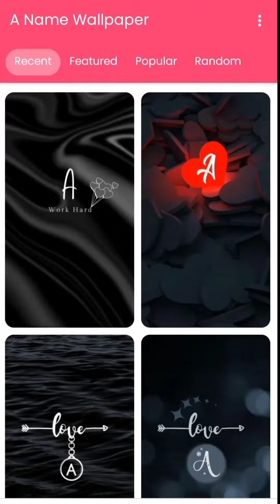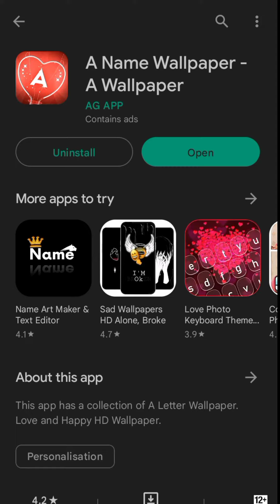wallpapers name wallpapers picture Aletter photo dps photos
wallpapers picture
DPS
whatsapp DPS picture
new DPS picture
love wallpapers
romtic wallpaper
super wallpapers picture
best wallpapers picture
letter wallpapers
name wallpapers picture
A letter wallpapers picture
s letter wallpapers picture
All letter wallpapers picture
picture
photo